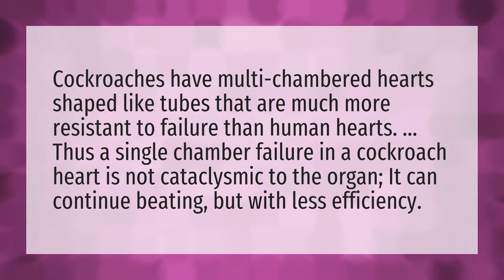Do cockroaches have hearts?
Liberal Hivemind • Do cockroaches have hearts?